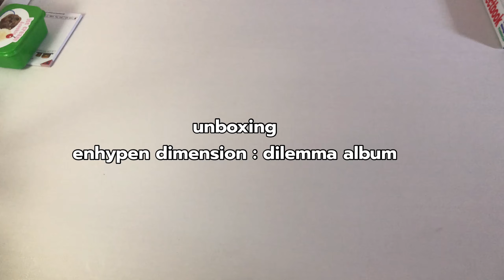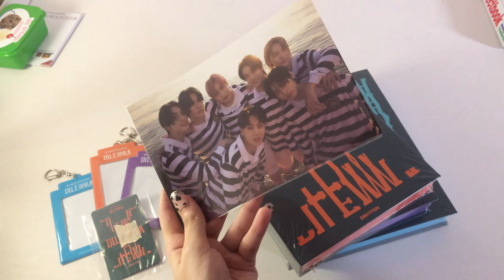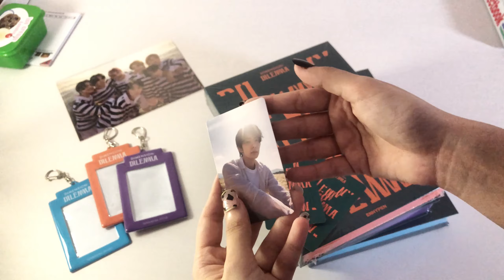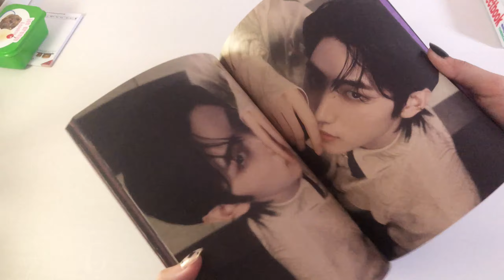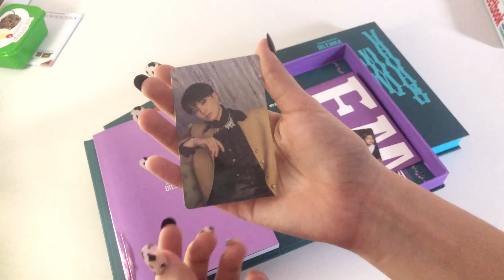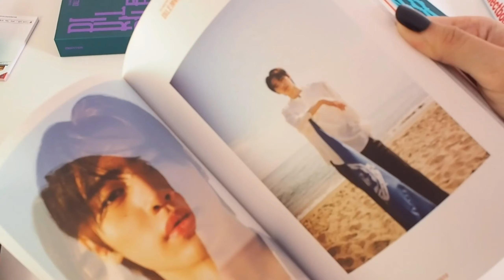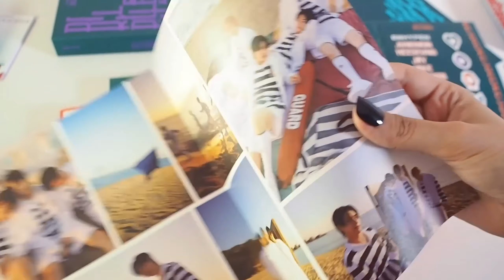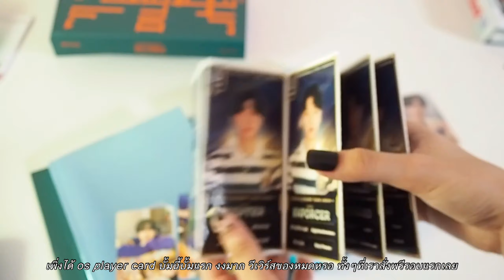・ᴥ・unboxing 📦: แกะพัสดุอัลบั้ม enhypen dimension : dilemma (weverse pob) เมนจะยังรักมั้ย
Where did I buy?
* อัลบั้ม dimension : dilemma /dimension : dilemma album pre-ordering